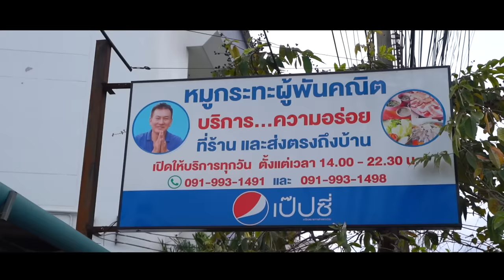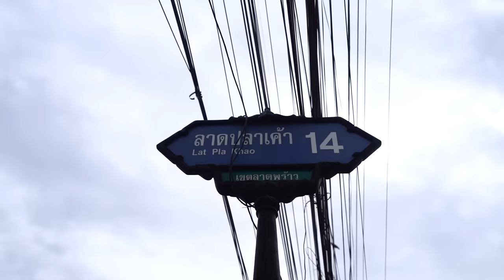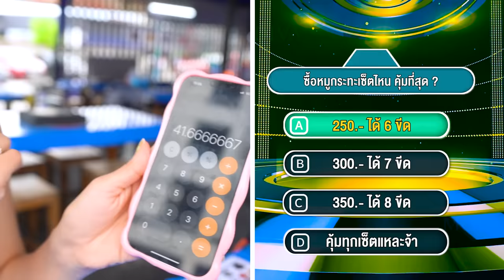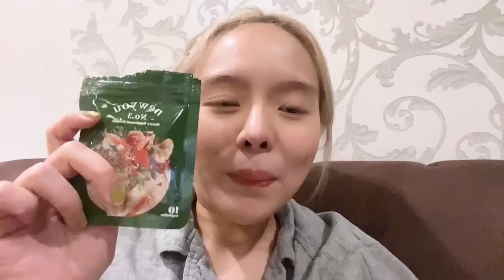หมูกระทะ TOP5 กรุงเทพ! เมื่อชีวิตคิดถึงหมูย่างเกรียมๆ กับน้ำจิ้มพริกสด 🥓🔥 @ผู้พันคณิต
ฤกษ์งามยามดี ได้มาลองสักที!
เขาว่า หมูกระทะ ร้านนี้ TOP5
สามชั้นร้อนๆเกรียมๆ ให้กำลังใจดัง ซู่ววว ซู่วว~
น้ำจิ้มพริกสด แซ่บ ซี๊ดฮีลใจวัยทำงาน

🥓🔥 ร้านที่ 220 :  หมูกระทะผู้พันคณิต